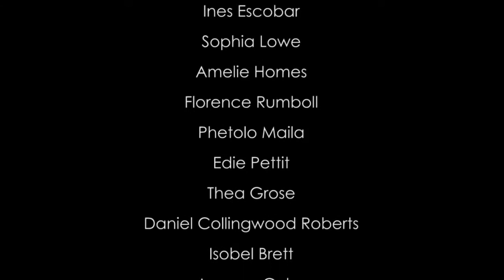Little Voices Putney Musical Mania Theatre Week